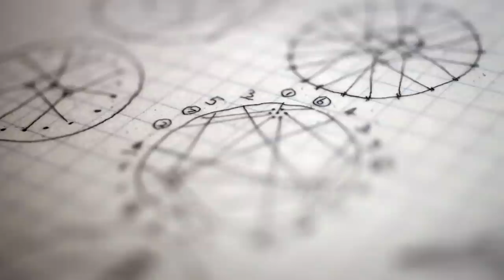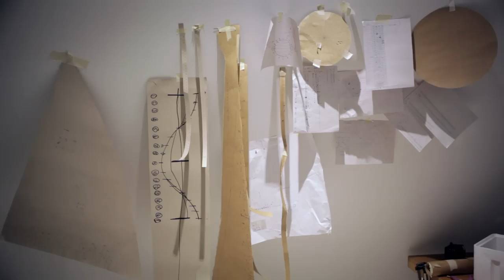Suspended - On the Lightness of Stone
Justin Fiske, South African kinetic sculptor, takes us on his journey to exhibiting at the Museum der Kulturen in Basel, Switzerland in 2012.
This huge undertaking reveals the magic of the lightness of stones.
Film by Bradshaw Schaffer